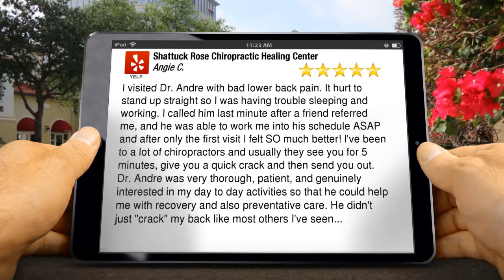Shattuck Rose Chiropractic Healing Center Berkeley Wonderful Five Star Review by Angie C.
Excellent Rating

I visited Dr. Andre with bad lower back pain. It hurt to stand up straight so I was having trouble sleeping and working. I called him last minute after a friend referred me, and he was able to work me into his schedule ASAP and after only the first visit I felt SO much better! I&#39;ve been to a lot of chiropractors and usually they see you for 5 minutes, give you a quick crack and then send you out. Dr. Andre was very thorough, patient, and genuinely interested in my day to day activities so that he could help me with recovery and also preventative care. He didn&#39;t just &#34;crack&#34; my back like most others I&#39;ve seen... He worked my muscles so I could build strength back. After only 2 sessions I felt good as gold! Thanks Dr. Andre!

Shattuck Rose Chiropractic Healing Center
1400 Shattuck Ave #10
Berkeley CA
94709